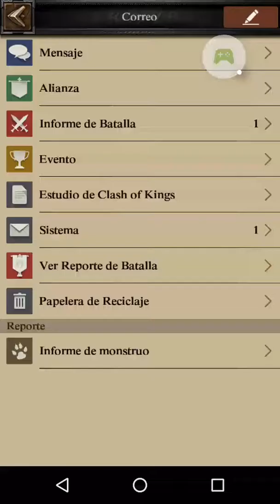I ran so far away!